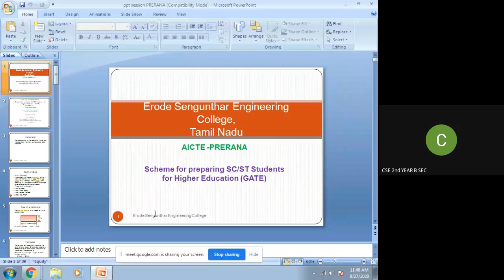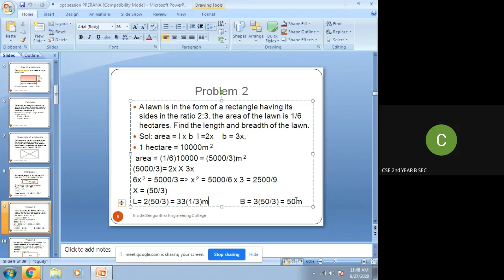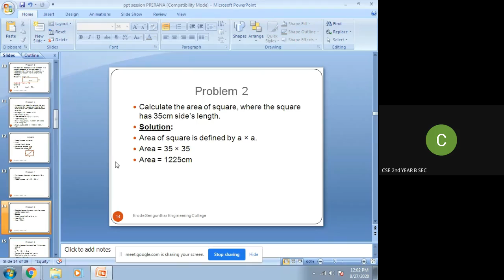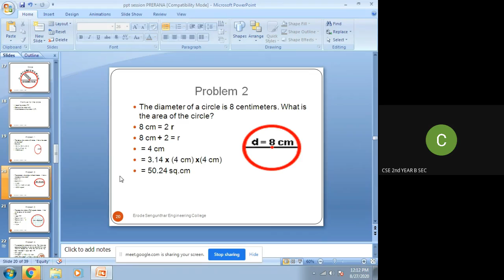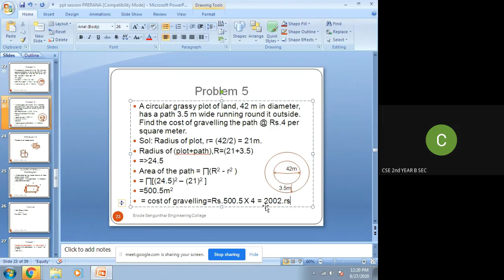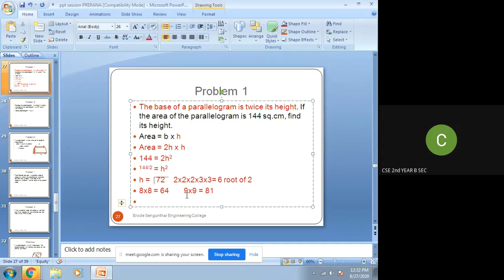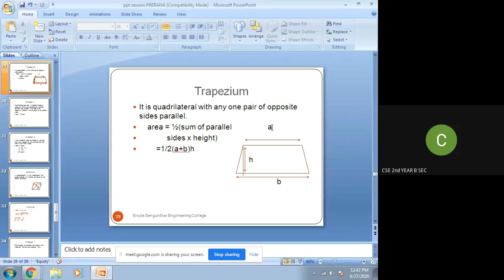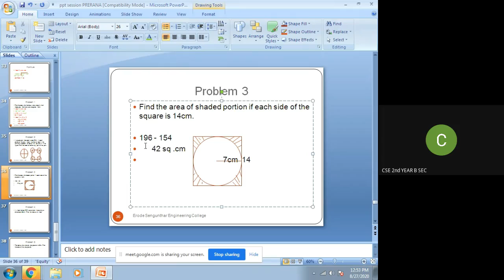Graduate Aptitude |GATE|ECE|ESEC| AICTE PRERANA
Erode Sengunthar Engineering College (Autonomus)
Erode
Tamil Nadu
AICTE - PRERANA
Scheme for preparing Students for Higher Education(GATE)

Topic:
GATE
Graduate Aptitude
Resource Person:
Mr.R.Shankar
Assistant Professor
Training & Placement
Tamil Nadu